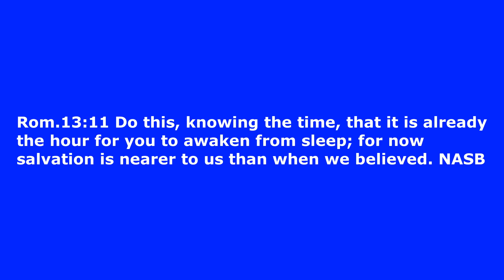The essentials of conversion - Pointers along the way #939